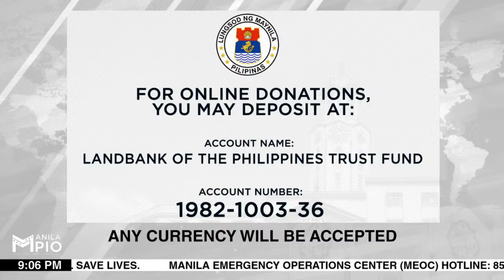Mayor's City Address: Implementation of CODE - COVID-19 (Contain and Delay) Day 72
New equipment for hospitals, COVID-19 updates, relief for resettled Manilans

Delivered by Mayor Francisco "Isko Moreno" Domagoso.